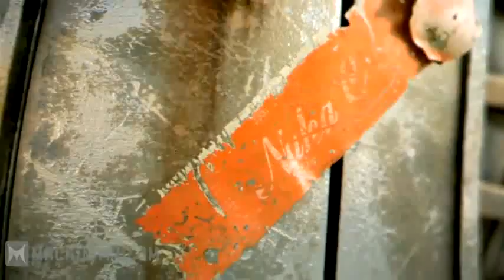ML 166601309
Video Migrado